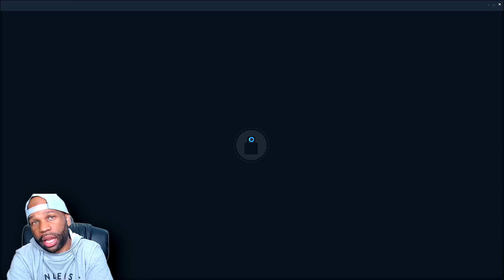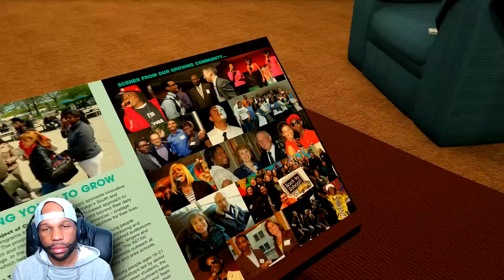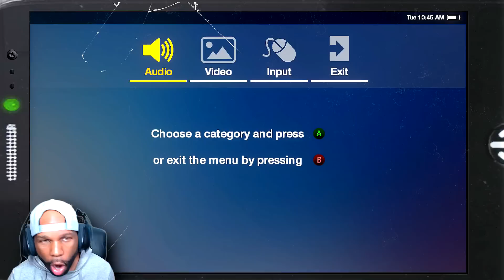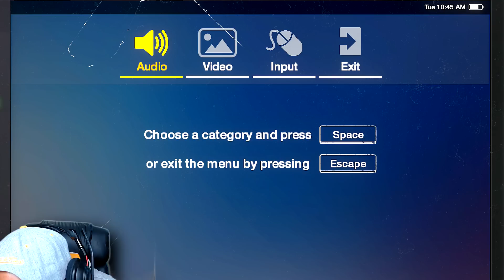The Chiraq Simulator! We Are Chicago - This Game Is Garbage Juice!!! (Worst Video Games Ever)